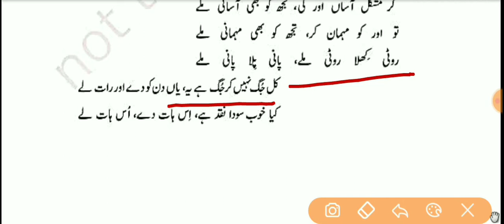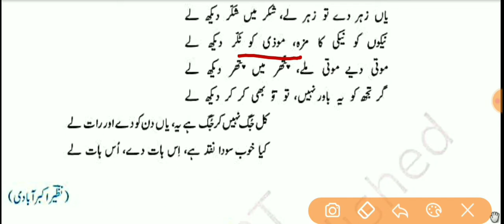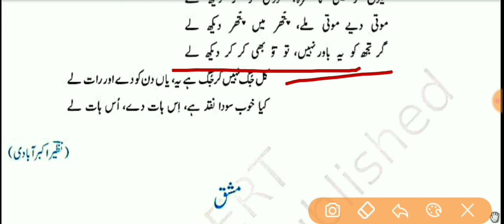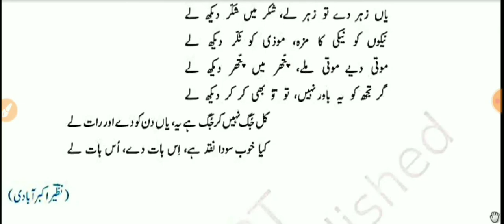Jssc clerk| LDC stenographer|lipik|Urdu language|Kaljug Nazeer Akbarabadi |کلجگ